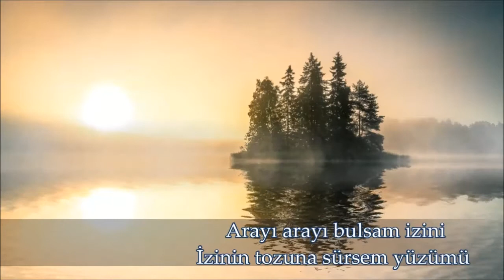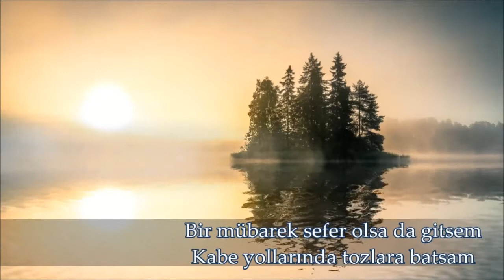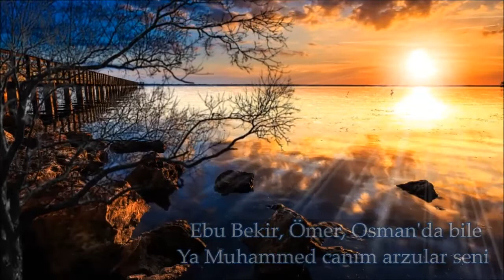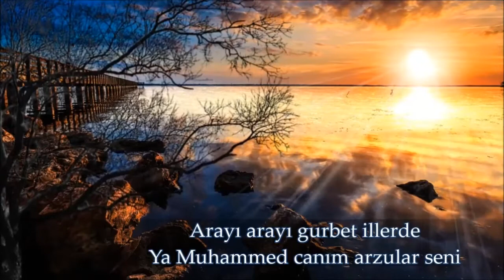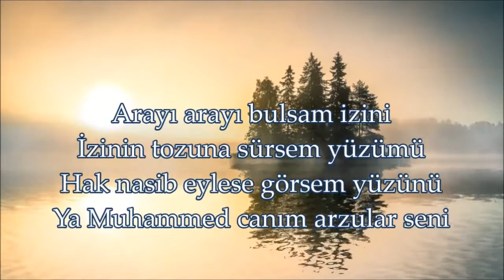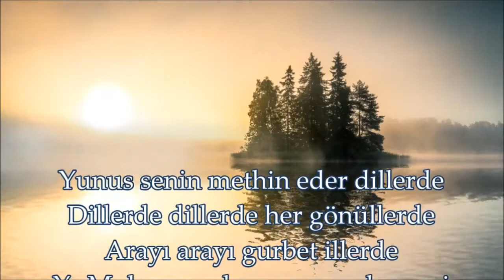Arayı Arayı Bulsam İzini (yeni) / Yunus Emre-9 / Harika kuş sesi, Dinlendirici Müzik/Relaxing Music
Huzur arayanlara, rahatlamaya ihtiyacı olanlara, uykuya ihtiyacı olanlara, dinlenmek isteyenlere, kötü düşüncelerden sıyrılmak için... Kuş sesleri, manzaralar, orman, doğa, şiirler, müzikler, piyano, sakinlik ve daha fazlası...

Derin uyku ve stres atma için rahatlatıcı uyku müziği. Güzel doğa videoları, çok güzel kuş sesleri ve harika piyano müziği ile stresinizi unutun, günün yorgunluğunu atın, uykuya dalın ve bu dinlendirici videoyu: rahatlatıcı müzik, uyku müziği, yatıştırıcı ve sakinleştirici müzik, rahatlama müziği veya çalışma müziği olarak kullanın. Music, Focus,  Relaxing Music, Calm Music...

Arayı Arayı Bulsam İzini

Arayı arayı bulsam izini
İzinin tozuna sürsem yüzümü
Hak nasib eylese görsem yüzünü
Ya Muhammed canım arzular seni

Bir mübarek sefer olsa da gitsem
Kabe yollarında tozlara bat sam
Hub cemalin bir kez düşümde görsem

Zerrece kalmadı kalbimde hile
Sıdk ile girmişem ben bu hak yola
Ebu Bekir, Ömer, Osman'da bile

Ali ve Hasan, Hüseyin anda
Sevdası gönüllerde muhabbet canda
Yarın mahşer günü Hak divanda

Yunus senin methin eder dillerde
Dillerde dillerde her gönüllerde
Arayı arayı gurbet illerde

                                          Yunus Emre